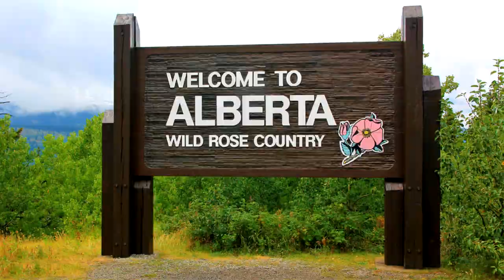[YTP] The Dustbin Trudope/Peepants Poliwhirl Political Farce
Been politically active behind the scenes and since Twitter soapboxes are not my thing, here's the next best thing: A chaotic YTP of Canadian politicians. Will Justin Trudeau and Pierre Poilievre find anything to agree with in this hellish world? Let's find out.

0:00 Jethro Tull - Thick as a Brick
1:26 The worst song of 2022
1:43 The Beatles - Drive My Car